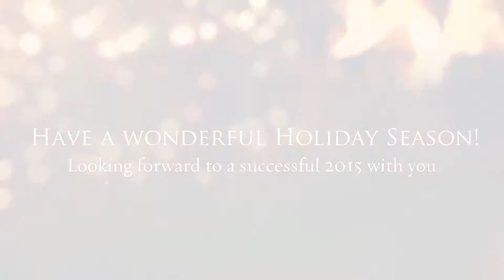Happy Holidays from First American Title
Wishing all our clients and friends a wonderful holiday season.